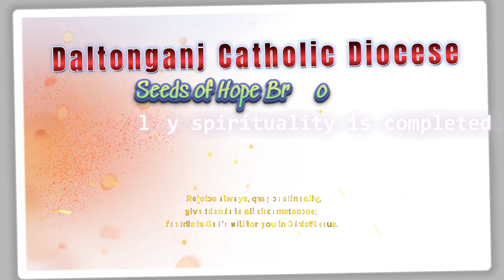Seeds of Hope Brothers#This is the day that the LORD has made; let us rejoice and be glad in it 2024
DaltNews is a YouTube Channel of Daltonganj Catholic Diocese, comprises of three government administrative districts–Palamau, Garhwa and Latehar. It is situated in the north west corner of the newly formed Jharkhand state. It is spread out over 12747.59 Km2(4920 Sq.Mi).
The Channel presents Gospel Values through -